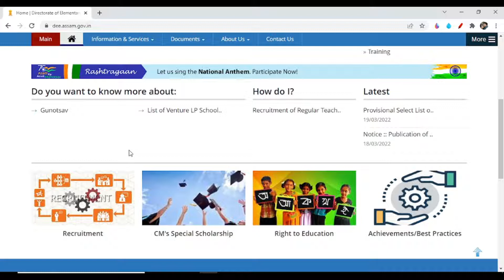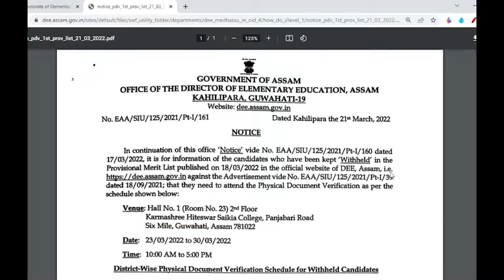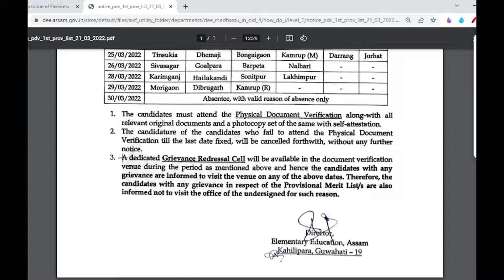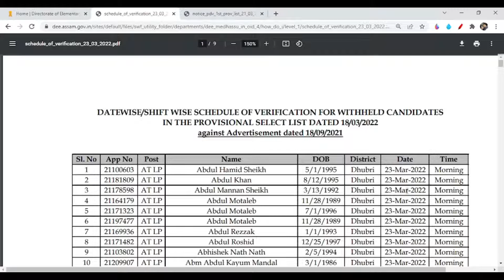dee_lp/up_job || New Notice for Verification of LP & UP Withheld Candidates | Required Documents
Required Documents in Original and Xerox With Self Attested

Director of Elementary Education today Published a Notice of LP/UP Regular Post Recruitment 2022
In this video you will know the verification dates of all districts
verification venue